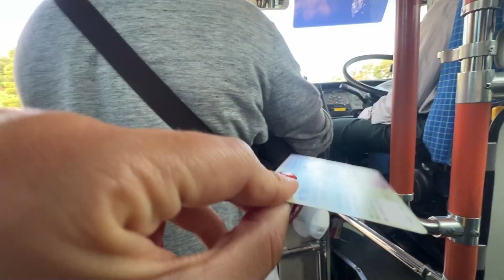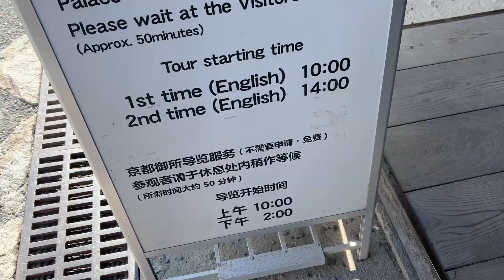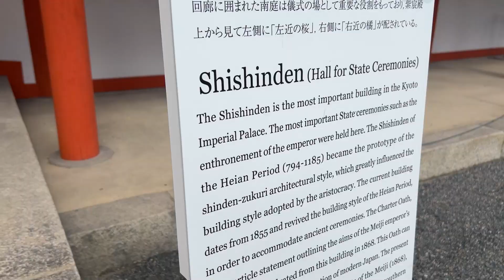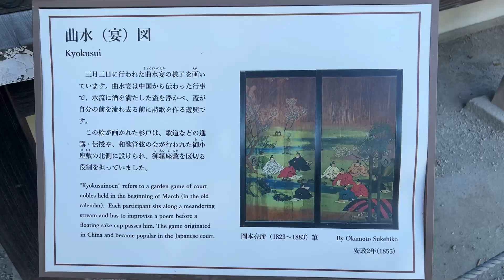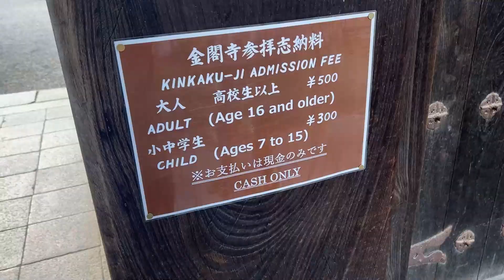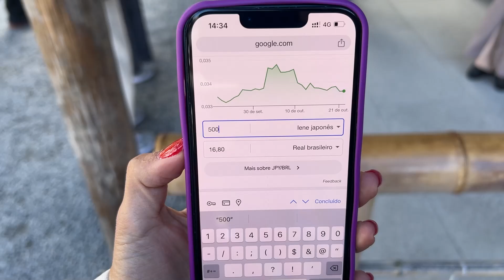Ep. 8 Como é o TRANSPORTE em QUIOTO no Japão | Viajante Sincera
Saiba como andar de transporte público em Quioto.

Links mencionados no vídeo para te ajudar na sua próxima viagem ao Japão:

Compre seu passe de ônibus ou de Trem Bala no Japão

JR Pass (use as linhas JR e o Trem Bala a vontade durante o tempo que selecionar)

Plano V - realize sua viagem internacional com conforto, segurança e controle financeiro economizando até 70%